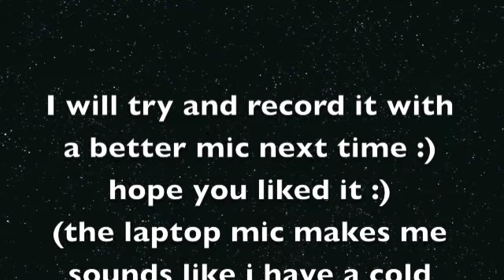Titanium Acoustic Cover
The only lyrics that i knew of this song was "titanium" lol but i came across this really nice acoustic backing track by Sing2Guitar and i felt like i shud do a cover of it . . . Recorded it with my macbook in-built mic so it makes me sound like i have something stuck up my nose . . . lmao . . . anywho posting a cover after a long long time . . . i hope everyone likes it . . . cheers :)

check out their channel for more awesome backing tracks